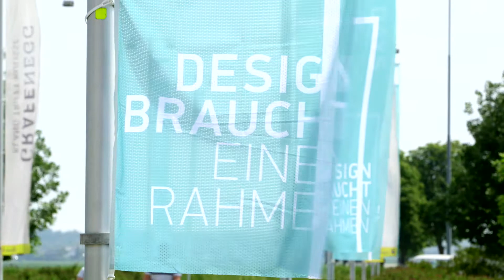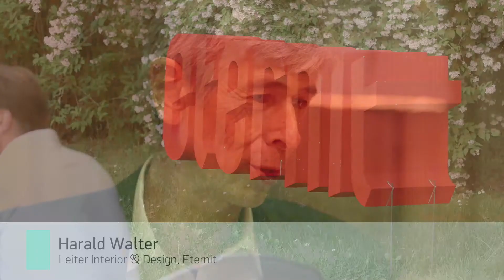Grafenegg Design Days 2018